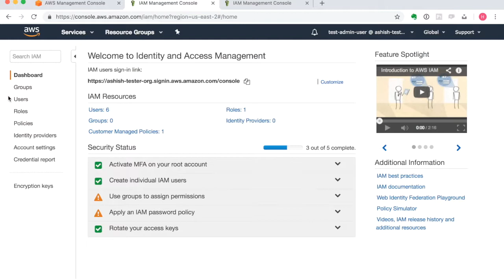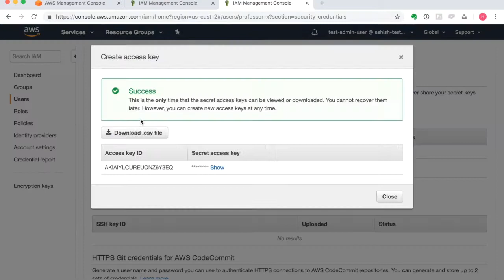AWS Security Best Practices - AWS Access Key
What are the AWS Security Best Practices for AWS access key id and secret key? Where to find? How to Generate? When to rotate?

In this video, we would be walking through:
- What are AWS Access Keys?
- Why would you need AWS Access Keys?
- Where do I find AWS Access Keys?
- How do AWS Access Keys work?
- AWS Access Key Security Decisions
- AWS Access Key Security Best Practices - Pattern
- AWS Access Key Security Best Practices - Anti - Pattern